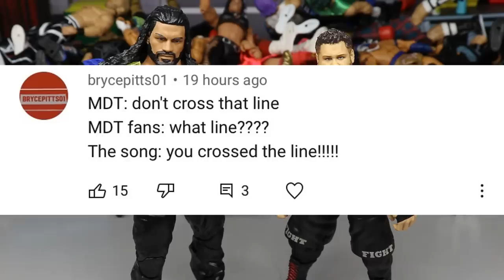FANTASY BOOKING WWE TLC 2020! WWE FIGURES!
WWE TLC 2020 predictions fantasy booking wwe Tables ladders chairs wwe action figures 2020 wwe figure predictions tlc wwe 2020 results highlights the fiend bray wyatt vs randy orton  roman reigns vs kevin owens drew mcintyre vs aj styles wwe action figures new day vs hurt business wwe tlc wwe tlc predictions wwe tlc highlights wwe tlc 2020 full show livestream